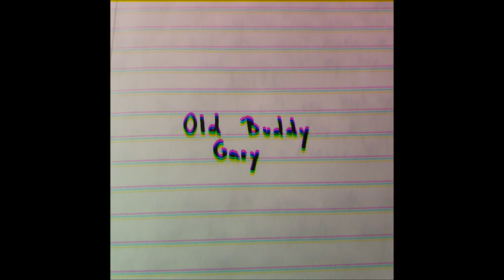Old Buddy Gary (1960s "LCR" Stereo Mix)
This is a little track I whipped up in a few minutes. The purpose of this project is to demonstrate a common 1960s technique known as ""LCR" mixing. In the infancy of stereophonic mixing, consoles had three-way pan switches, rather than dials. As a result, individual tracks were panned either to the left, center or right, thus giving this mixing technique it's name.

Gear used:
2019 Fender Player Series Plus Top Stratocaster (Aged Cherry, Maple Neck)
Behringer Xenyx 302USB (Direct In Guitar)
Mixcraft 7
Audacity